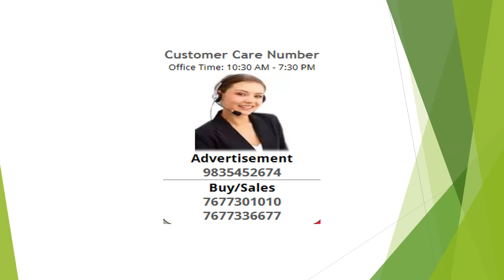Sivan Nagar - Residential Plot / Land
9 KMs from Acharapakkam
11 KMs from Melmarvathur
47 KMs from Chengalpattu
87 KMs from Tambaram
All from GST
It is connecting ECR Road - SH 532
Fully Fenced;
Very Close to ATM, Petrol Bunk, Rationshop, Library, Canara Bank, & Schools